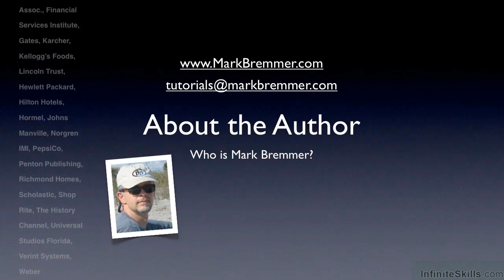Poser 10 - Poser Pro 2014 Tutorial | About Mark Bremmer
Want all of our free Poser videos?

More details on this Poser training can be seen This clip is one example from the complete course. For more free Smith Micro tutorials please visit our main website. YouTube